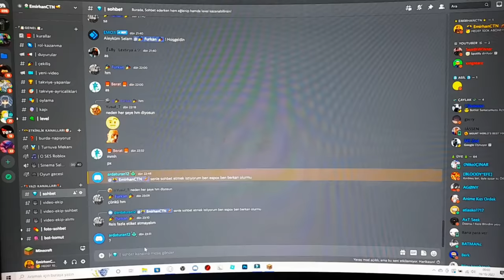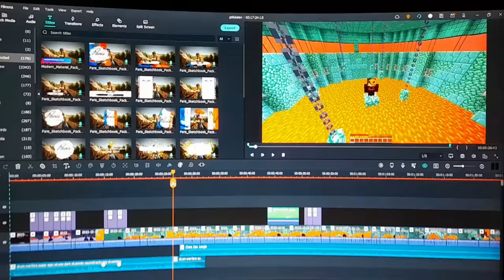Arkadaşlarım beni GÖKDELENE Hapsetti, O Yüzden bende 500 IQ intikam aldım - Minecraft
Yaptığım Minecraft videolarını asla kaçırmak istemiyorsanız, bildirimleri 🔔 açın, böylece yeni videoları asla kaçırmazsınız.